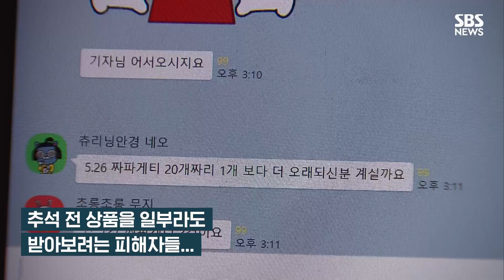[8뉴스 선공개] 오지 않는 '라면 100원' 쇼핑몰에 뒤늦은 경고 / SBS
라면을 단돈 100원에 판다면서 소비자를 끌어모았던 인터넷 쇼핑몰 이야기를 한 달 전에 보도해드렸는데요. 소비자원이 오늘(2일)에서야 피해자가 많이 늘었다면서 주의보를 발령했습니다.
하지만 주의보 외에는 뾰족한 수를 내놓지 못하고 있습니다.